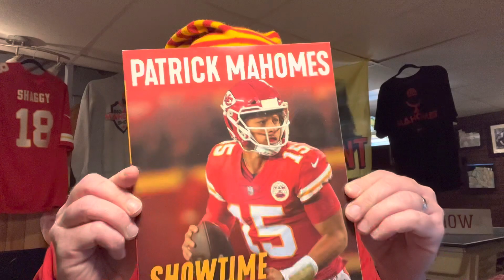Chiefs/49ers postgame 10-23-2022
Shaggyshane breaks down the big Chiefs win in San Francisco.